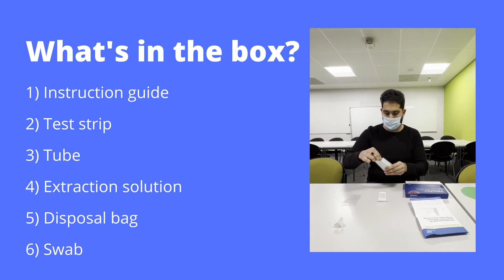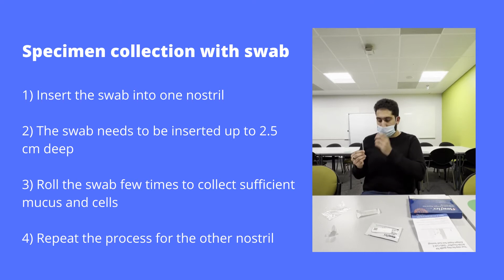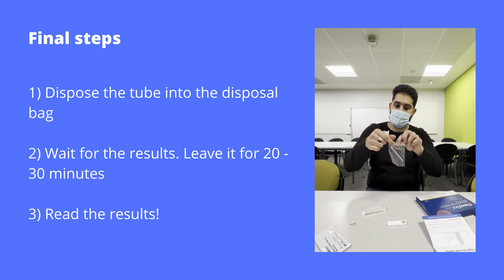HOW TO DO A RAPID LATERAL FLOW TEST | LOCKCOVIDDOWN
Learn how to do a rapid lateral flow test! 🧪
These are tests for people who do not have symptoms of COVID-19 but want to check if they are COVID-19 positive 🤒🤔

Keep yourself and others safe. 😀